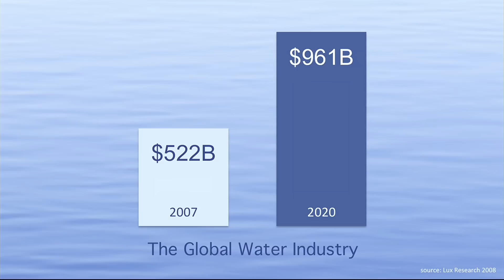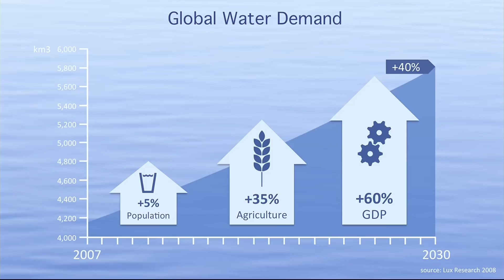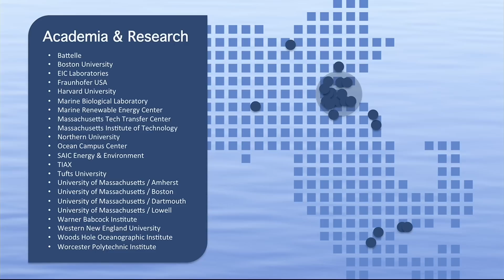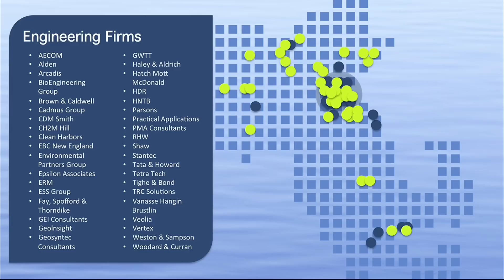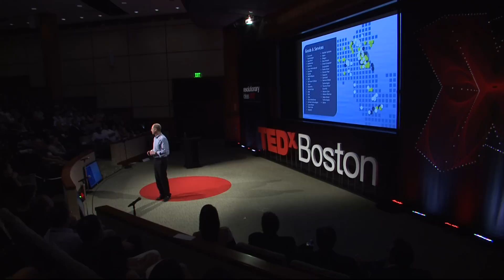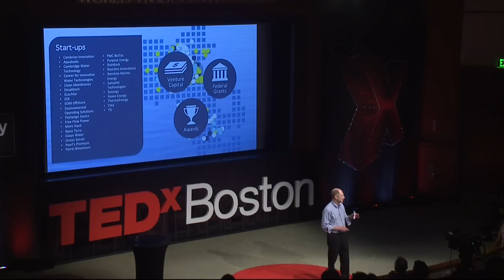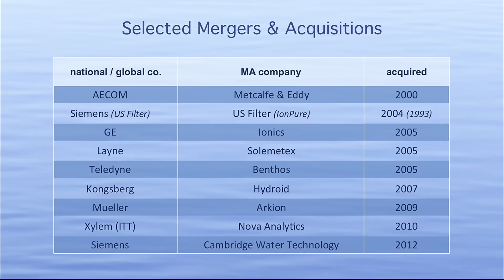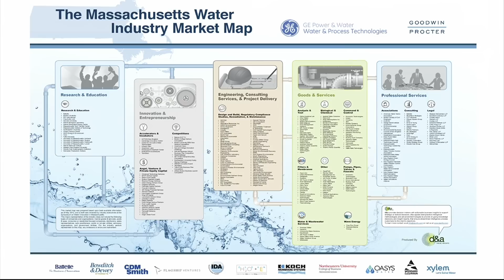TEDxBoston - David Goodtree - The Other Side of Water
"If your typical Sunday morning includes a leisurely shower, reading the Sunday paper, and enjoying two eggs for breakfast, you've now used up your entire basic water needs for a whole month."

Demand for water is nearly unquenchable, but natural resources are finite. David Goodtree teaches us that Massachusetts is home to an emerging cluster where water innovation is already serving global markets in surprising ways with plenty of upside potential in the $500 billion industry